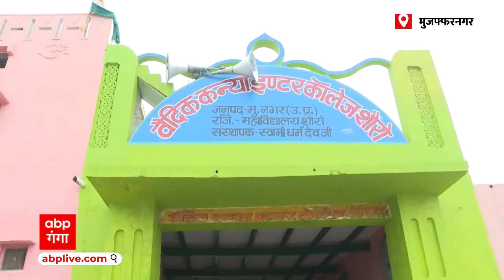मुजफ्फरनगर के सोरम में होने जा रही खाप पंचायत में अबतक कौन-कौन पहुंचा, देखें ग्राउंड रिपोर्ट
मुजफ्फरनगर के सोरम में में होने जा रही खाप पंचायत में खाप और पंचायत मुखियाओं का आगमन शुरू गया है...तल्ख तेवरों के साथ खाप के मुखिया इस पंचायत में पहुंच रहें हैं. हुक्के की गुड़गुड़ाहट भी चल रही है और ये चर्चा भी खास है कि आखिर क्या बड़ा एलान होगा. वहीं इस खाप पंचायत पर सुरक्षा का पहरा लगाया गया है, जिस वैदिक कन्या इंटर कॉलेज में ये पंचायत हो रही है इसके बाहर और अंदर सुरक्षा का चक्रव्यू रचा गया है...सोरम के लोगों का कहना है बहुत बड़ा निर्णय होगा ये सोरम की पंचायत है साहब...सोरम गांव से जायजा लिया हमारे संवाददाता सनुज शर्मा ने